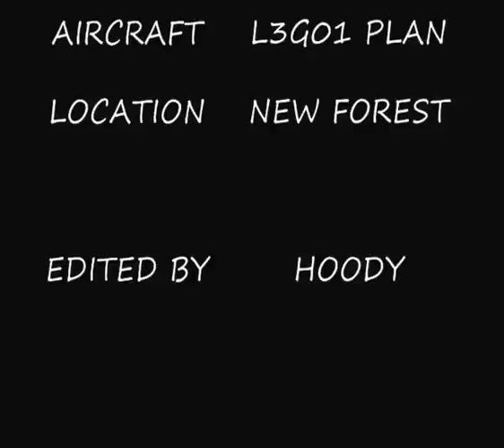FLYING LEGO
Lego built flying surveillence craft, piloted by lego len.

(Multiplex easystar)